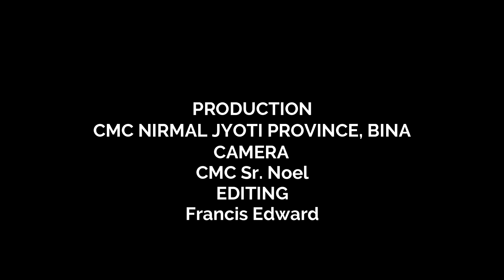SALUTE TO THE NATION IRISHIKA TRIPATHI I HINDI PATRIOTIC POEM I GOOD SHEPHERD CONVENT SCHOOL SHAHDOL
Celebrating 78th Independence Day RISHIKA TRIPATHI from Good Shepherd Convent School Shahdol salutes the nation with an inspiring patriotic poem in Hindi.

Production: CMC Nirmal Jyoti Province, Bina M.P.
Camera: Sr. Noel CMC
Editing: Francis Edward